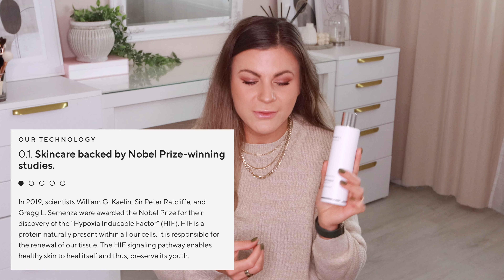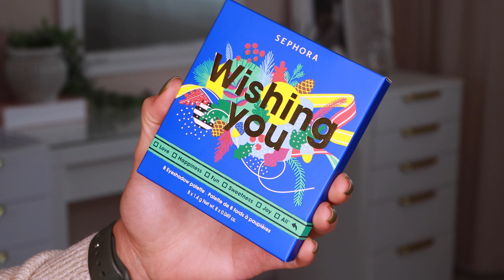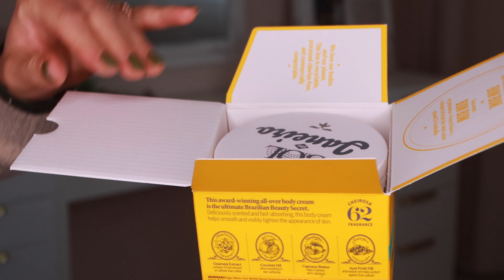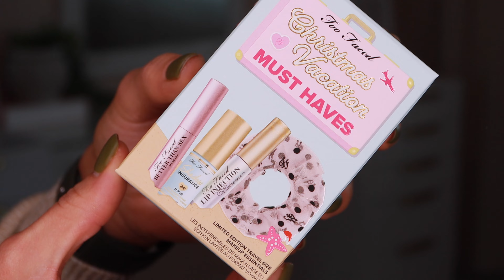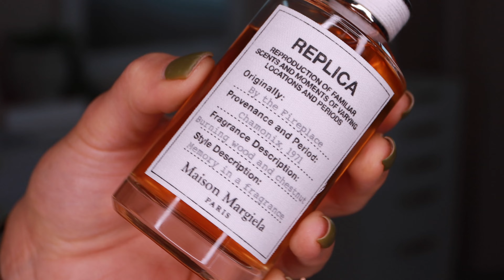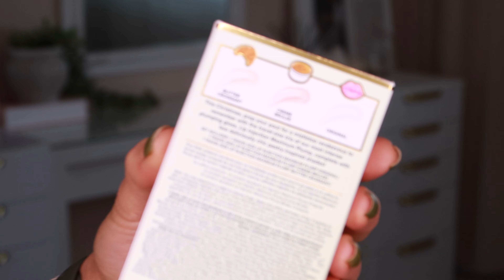VLOGMAS 17 🎅🏼 || Poslední Nákupy & PR balíčky 2022 2. část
Krásný den a zvu vás na další díl Vlogmas, kde se mimo jiné podíváte na to, jak jsem se zamilovala v přímém přenosu 🥰😅 Poslední Nákupy & PR balíčky roku 2022 jsou tady ❤️